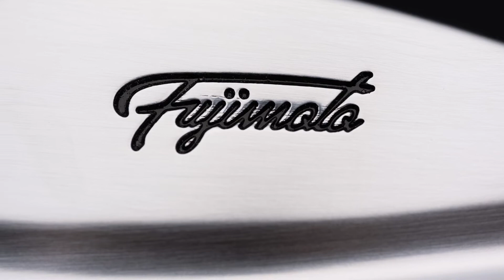3번 아이언 : 후지모토 MB-X + 프로젝트 X LS 6.0